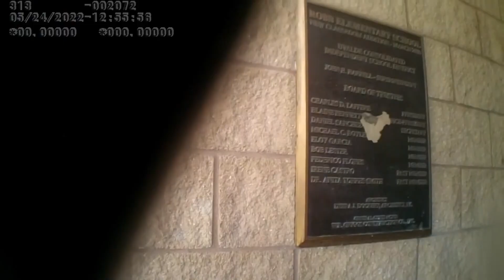Difunden nuevos videos de la masacre en escuela primaria en Uvalde, Texas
Telenoticias KGNS Primera Edición del Miércoles 9 de Octubre de 2024